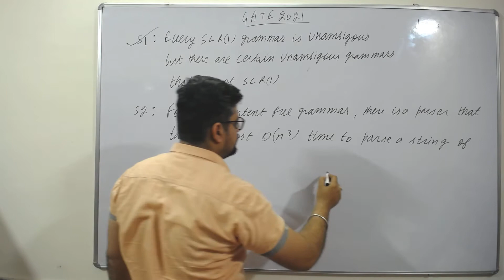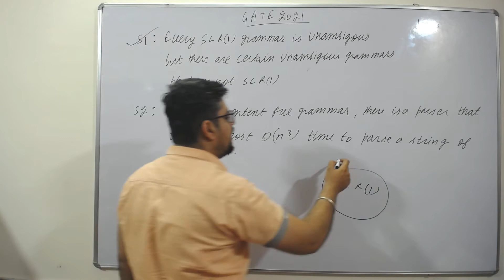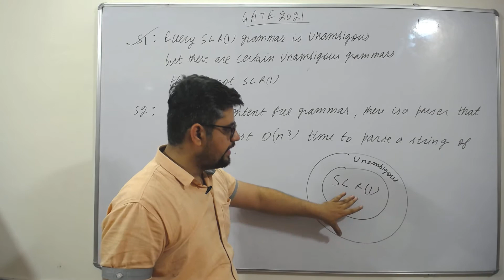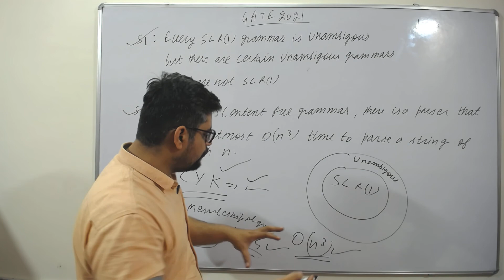GATE 2021 PARSER QUESTION